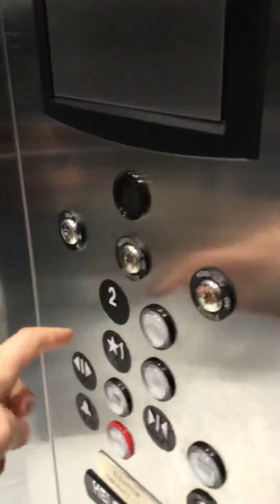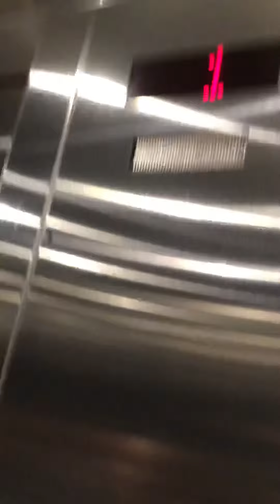Thyssenkrupp Hydraulic Elevator at 5000 Office Building Suwanee, GA